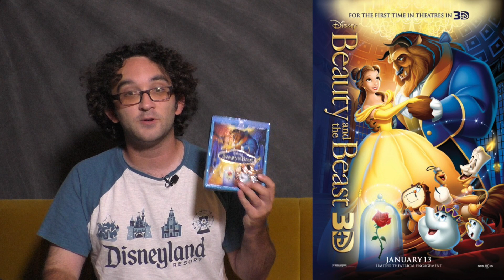BEAUTY AND THE BEAST (1991) Retro Movie Review (DISNEY'S 30th ANIMATED MOVIE, 30 YEARS LATER)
30 years later and as a 30 year old, this movie is still as masterful as ever. This is my review for 1991's "BEAUTY AND THE BEAST" starring Paige O'Hara, Robby Benson, Richard White, Jerry Orbach, David Ogden Stiers, Angela Lansbury, Rex Everhart, Jesse Corti, directed by Gary Trousdale, Kirk Wise

Patrons
- Ken Ashe
- Elmira Bululukova
- Ryan Czerniak